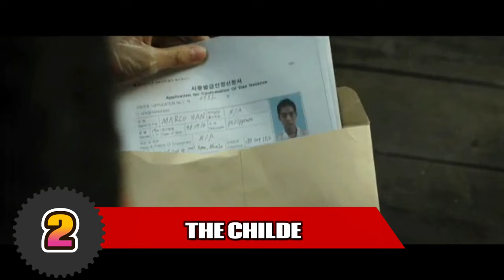Top 10 Best Korean Action Movies in 2023 so far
Get ready to dive into the pulse-pounding world of Korean cinema with our exclusive look at the Top 10 Best Korean Action Movies of 2023! so far

From heart-stopping stunts to mind-bending plot twists, these films are guaranteed to keep you on the edge of your seat.

Timecodes
0:00 - Intro